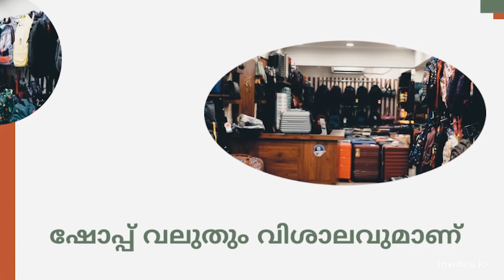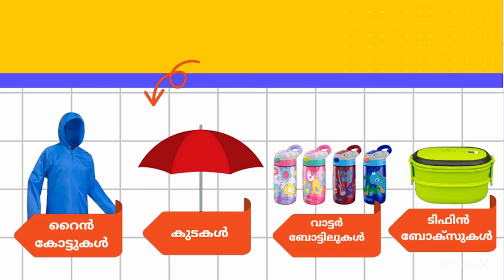മമ്മൂട്ടിയുടെ ടര്‍ബോ; വെളിച്ചം പകര്‍ന്ന് ഫാന്‍സ് | Mammootty | Turbo | Fans